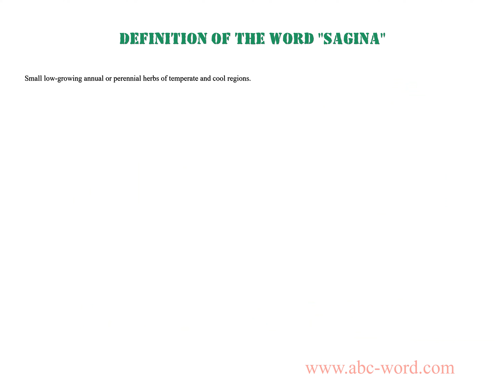Definition of the word "Sagina"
you will find full information about this word "sagina".
From the video you will learn the definition for the word sagina. The lexical meaning of the word sagina. What does the word sagina mean? And much, much more...